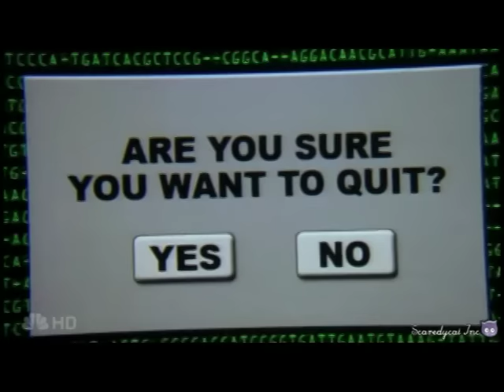Heroes Trailer - Season One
I thought i would broaden my video making and give creating a trailer for Heroes a go. I have made plenty of music videos in the past and it was good to finally work with a lot more dialogue as well as music.

The basis of this trailer is to introduce some of the characters and to establish their roles. (I know this has been done before, but this video was purely experimental).

I'm quite pleased with the results of this clip, the music is the beautifully composed Heroes theme by DaB vs Wendy & Lisa & Shenkar.

Enjoy everyone, i hope to make a few more in the coming weeks.

All video clips property of NBC.